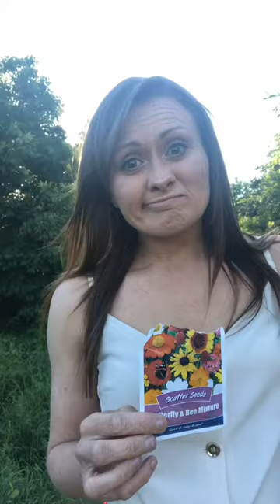Global Connector Bee Lou